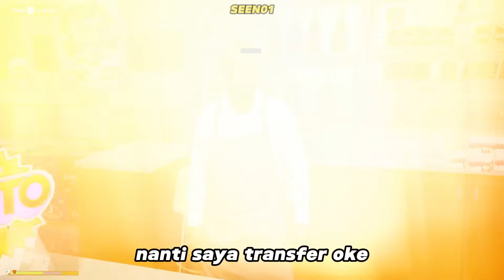100 HARI DI GTA 5 DARI TUKANG PARKIR MISKIN SAMPAI MENJADI YOUTUBER SULTAN KAYA DAN SUKSES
Oke Coy, kita bakalan lanjutin misi game GTA 5 yang pertama kali di channel ini. Pada misi 100 hari kali ini aku menjadi tukang parkir jalanan miskin dan ingin menjadi youtuber terkenal karena ada kawanan moge keren yang membuat ku iri dan ingin sukses seperti mereka aku pun melakukan segala hal untuk menjadi youtuber sukses di game GTA 5 anjay oke dari pada banyak kecot langsung aja cikidot.

JANGAN LUPA SUBREK YAA🗿🙌